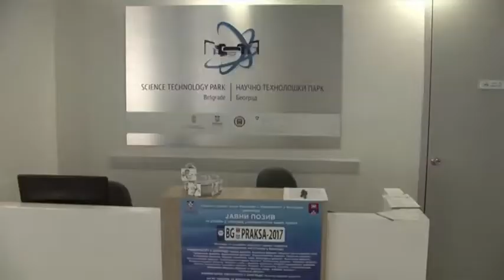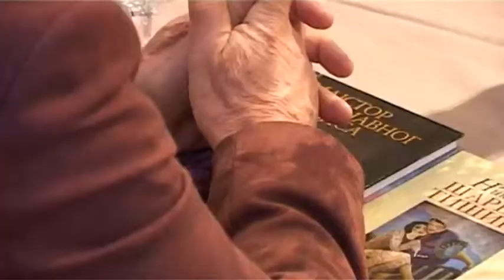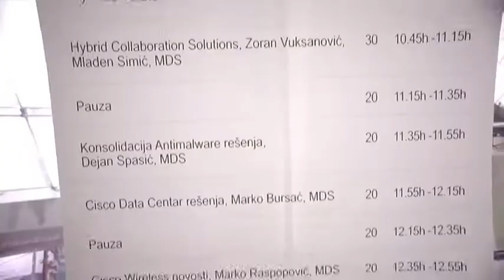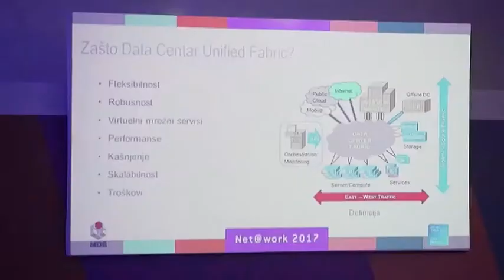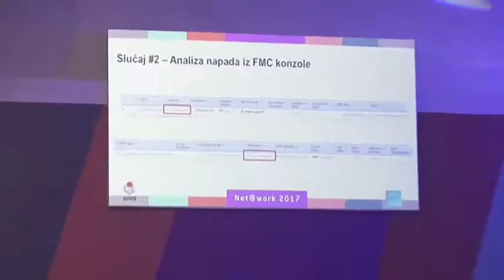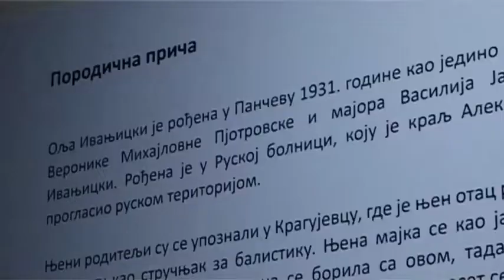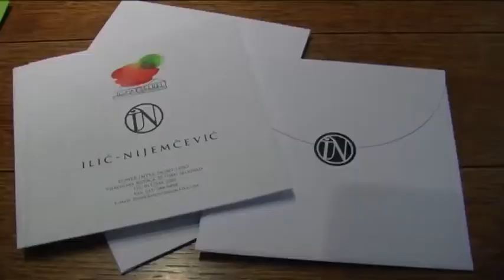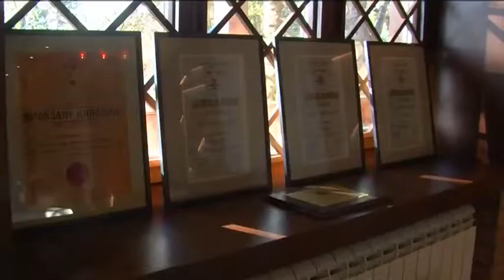BEOGRAD NA PRVOM MESTU 171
"Beograd na prvom mestu" je polusatna TV emisija koja prati aktuelnosti u našem glavnom gradu. Kroz niz dinamičnih priloga svake nedelje u podne obrađujemo najvažnije političke, društvene, kulturne, sportske i zabavne teme koje su obeležile prethodnu sedmicu u Beogradu. "Beograd na prvom mestu" se emituje na TV Pink 3. Gledajte emisiju kojoj su građani na prvom mestu!